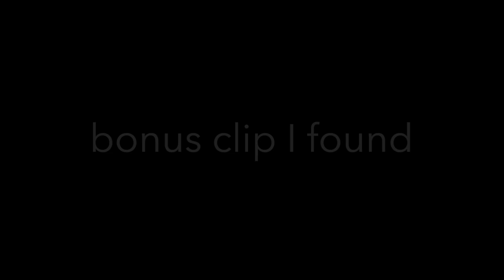Butter competition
which plane will win the united or the other united lol